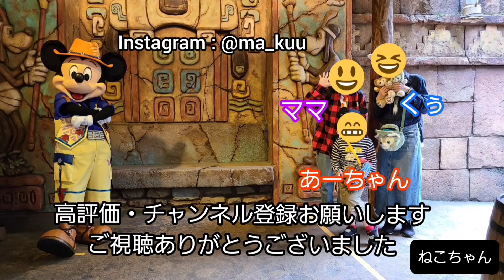【ディズニーリゾートライン】パーク側の風景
リゾートラインに乗車した際、外の景色を撮影してみました。
パークはもちろん、建設中の場所もみることが出来て良かったです。